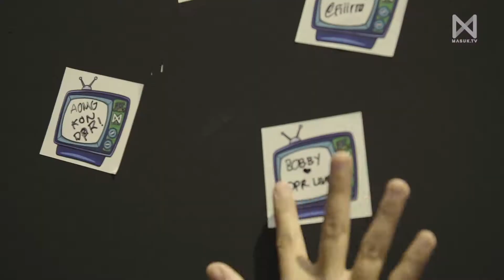Asian Sound Syndicate Vol 1 - Masuk TV Syndicate Zone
HUWOOOWW! Siapa yang kemarin dateng ke Asian Sound Syndicate Vol 1? Udah move on belum? Kita sih belum, masih kepikiran sama serunya aktivitas-aktivitas di Masuk TV Syndicate Zone, mulai dari live graffiti, rap battle, rapper showcase, karaoke bareng Dizkorea, hip hop dance, make up station dan banyak spot foto yang hype banget di situ!

Kalau gak sempet dateng kemarin, jangan FOMO guys, lihat yuk keseruannya di video ini biar kalian ngerasain juga hype dan serunya Masuk TV Zone kemarin!